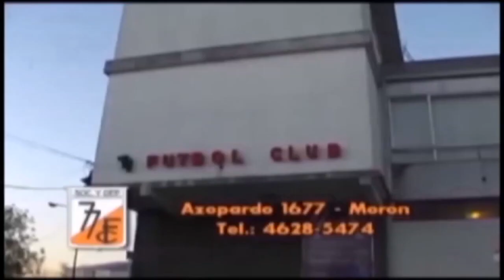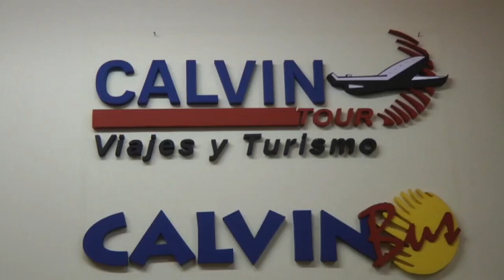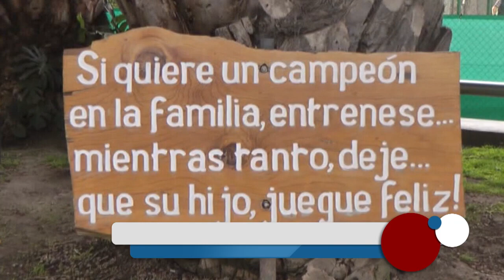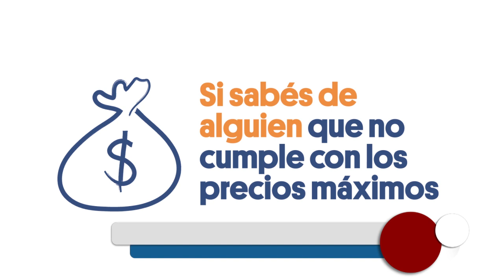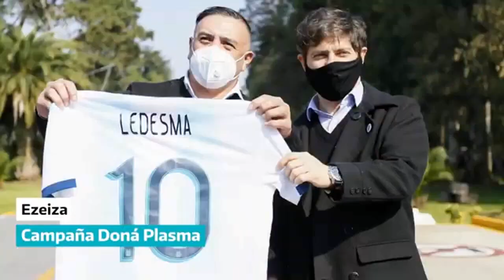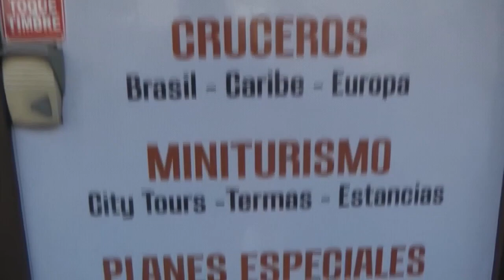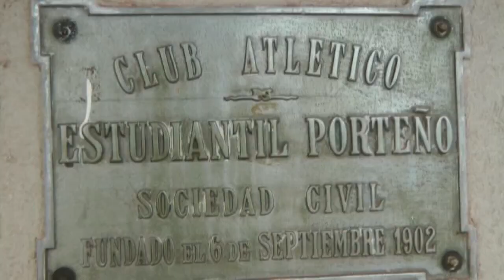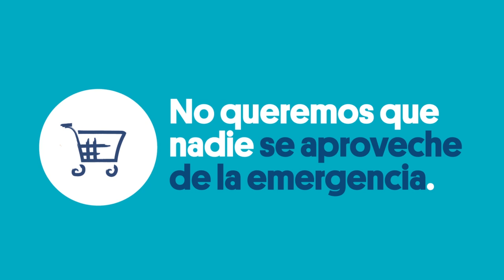Buenos Aires Hoy 2 Setiembre 2020